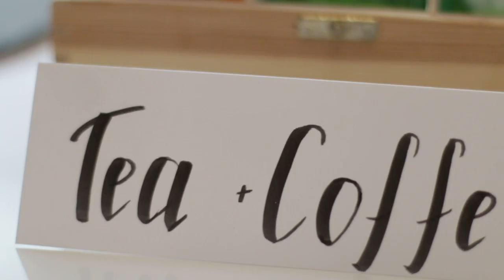Making Innovation Happen : Marketing Inspiration Day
On February 13 we hosted 50 heads of marketing to experience an Inspiration Day and meet 6 cutting edge startups that are forging new paths in customer experience, measurement, and even online safety. We're so grateful to Spirable , Adludio, DisruptCX , Quantexa , Qriously and Relative Insight for presenting, and to all our guests who joined us for this magic filled evening!